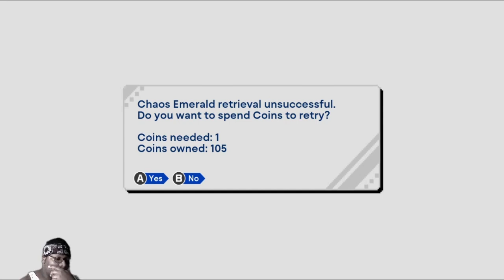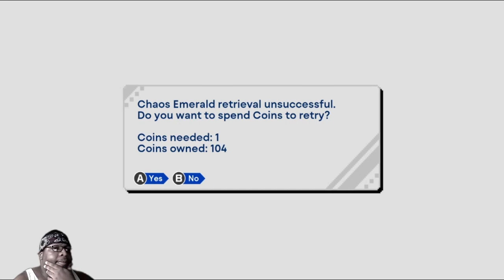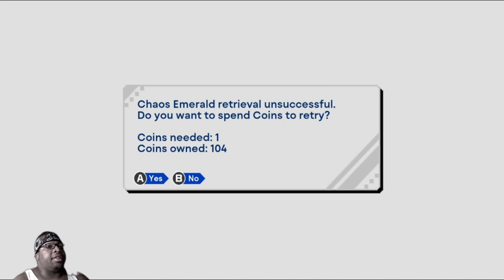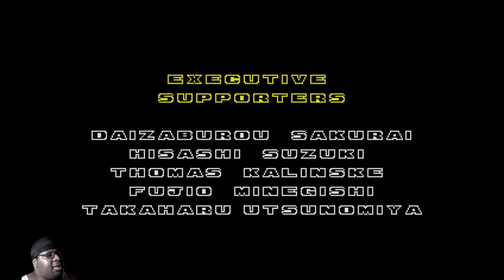SONIC ORIGINS PLUS - SONIC THE HEDGEHOG 2 (FULL PLAYTHROUGH)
This is my playthrough of the Sonic Origins+ Collection with LIVE commentary.